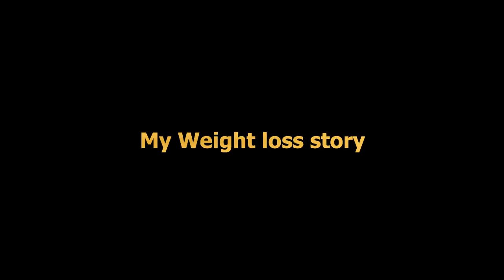WEIGHT LOSS story | How I lost WEIGHT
Hello everyone. I am sharing how i lost weight after cancer treatment.

Naveed family vlogs#weightloss#cancer